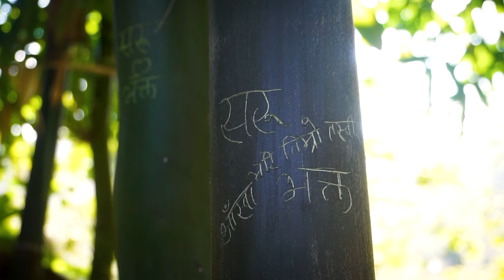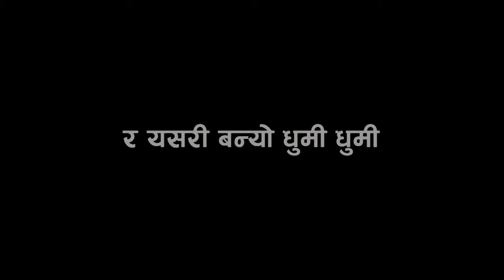Ghumi Ghumi | Behind The Scene | Sujan Chapagain & Shanti Shree | Bipin Karki & Anjana Baraili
Ghumi Ghumi - A Folk Journey | Behind The Scenes | Sujan Chapagain & Shanti Shree Pariyar Ft. Bipin Karki & Anjana Baraili

Ghumi Ghumi is a folk journey which has been aesthetically crafted to celebrate the richness of Nepali folk music and folk life. The story of this musical film is based on the innocence of Bhakta (Bhakte), who is curiously committed to devote his heart and soul for the love of Saru. The story moves forward with various sequences unfolding activities of Bhakte who is determined to shower happiness in Saru’s life mostly remaining anonymous. As Bhakte’s love towards Saru is slowly discovered by her family, Saru’s father decides to migrate from the village. Bhakte continues to wait for Saru through beautiful memories and he also takes care of Saru’s home which has been deserted after their migration. Saru comes back to her village with her father to attend a marriage function and the story unfolds various emotions of love, hope and commitment.

Special Tribute :

Saru Bhakta (Bhakta Raj Shrestha)
Novelist, Playwright, Poet, and Songwriter

Abbas Kiarostami
Iranian Film Director

AUDIO CREDITS

Vocals
Sujan Chapagain

Compose
Sujan Chapagain

Lyrics:
Hark Saud

Music Producer, Arranger, Background Score:
Ganga Thapa

Mixing Matering:
Kobid Bajra

Recordist:
Sujan Bhattarai

Chorus Vocal :
Prema Rana
Pratima Bishokarma

MUSICIANS
Tomas Carrasco Gunernates (Silver Flutes)
Swornim Maharjan (Bamboo Flutes)
Shiva Khatri (Leaf)
Kobid Bazra (Bass)
Shambu Baniya (Madal and Percussion)
Prince Nepali (Sarangi)
Ganga Thapa (Guitar, Dhyangro, Yalambar(Tung)

VIDEO CREDITS

Cast
Bipin Karki
Anjana Baraili
Samrant Thapa
Hark Saud

Supporting Artists
Deepak Gurung,
Karan Saud,
Jiwan Gayak,
Rasni Bishowkarma,
Kalpana Bishowkarma,
Nirvika Bishowkarma,
Suraj Bishowkarma,
Bimala Bishowkarma

Kitchen:
Bina GUrung,
Kumar Tamang,
Purna Bahadur Tamang(Hasta),
Devi Maya Tamang,
Sangita Tamang

Studio:
ArtMandu, Namlo Music Hub
Equipments:
Ashlesa,
PK DK

Anamorphic Lens:
Shabnam Entertainment, Mumbai

Anamorphic Lens Care Taker:
Rajumewalal Prajapati(Mumbai)

Publicity And Poster Desighn:
Rakesh Dahal

Behind The Scene and Stills:
Sagar Budhathoki

Make Up Artist:
Binu Shahi

Voiceover Artist :
Kriti Nepali

Production Supervison:
Sagar Budhathoki

Art And Production Assistant:
Karan Saud,
Jiwan Gayak

Line Producer:
Manish Tamang

Lights:
Gore Limbu(Lunga),
Laxman Tamang,
Bhim Sunuwar,
Jiwan Thapa

Assistant Cinematographer:
Arun Poudel

Assistant Direction:
Yogesh Dahal

Art Designer And Production Manager:
Samrant Thapa

Color:
Krishna Bhandari

Direction Of Photography:
Mahesh Poudel

Editor:
Suraj Poudel

Chief Assistant Direction:
Kerr Koinch Linuch

Story, Screenplay And Direction:
Nabin Chauhan

AUDIO AND VIDEO PRODUCTION AT
Artmandu Nepal Pvt. Ltd.

SHOOTING SPOT
Urgen Deching Choling Tamu Boudha Gumba, Kharka Gaun, Chaya Gaun, Nunthala Ranitar Panchthar

Ghumi Ghumi - A Folk Journey|Sujan Chapagain & Shanti Shree Pariyar|Ft. Bipin Karki & Anjana Baraili